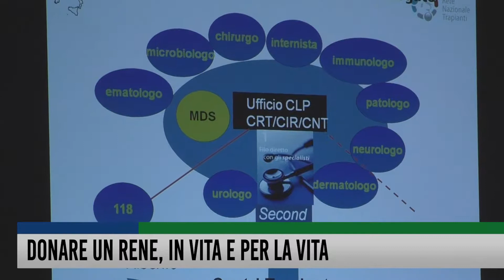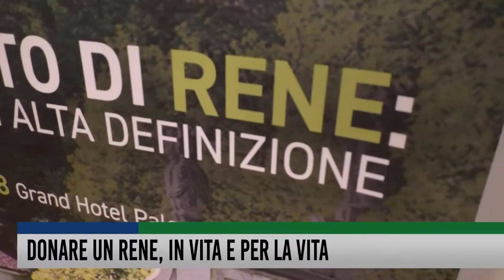Donare un rene, in vita e per la vita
Intervista approfondita al nefrologo Andrea Ambrosini, che illustra e prospettive dei trapianti di rene, alla luce del recente convegno
medico accolto dal Palace Grand Hotel di Varese.